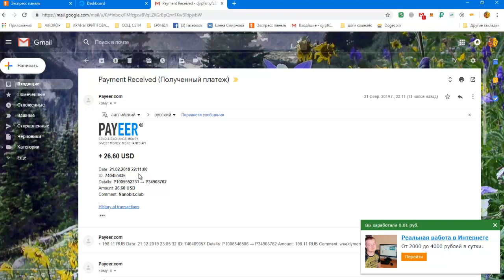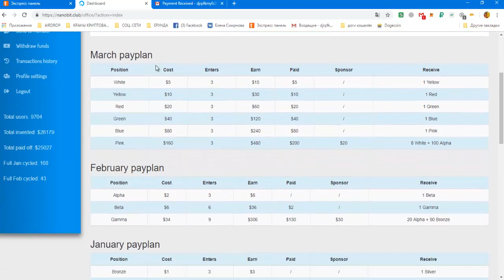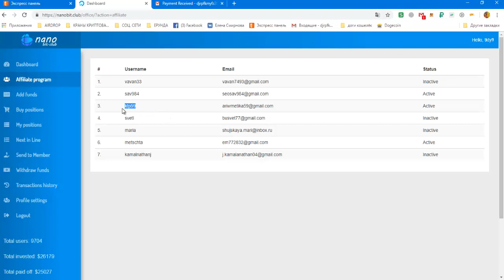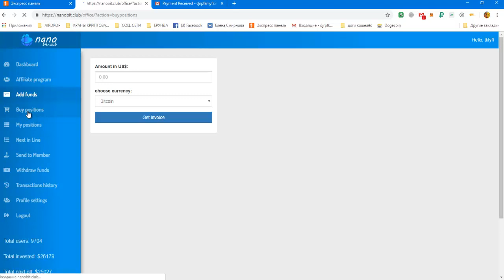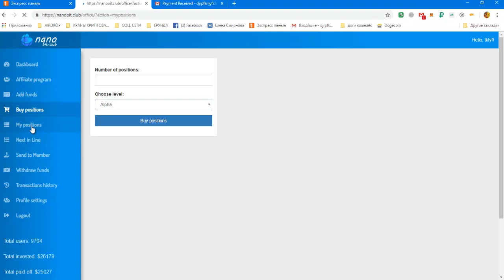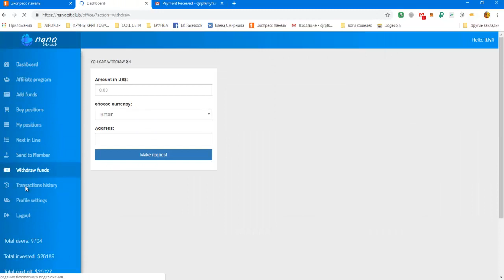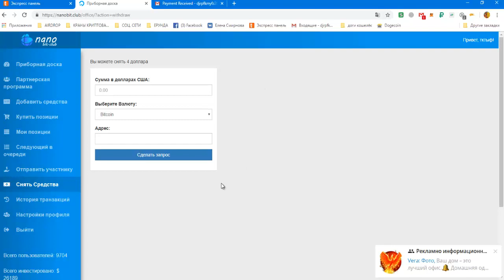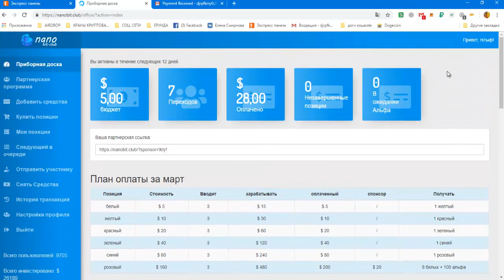Nanobit club ПЛАТИТ МОЙ ВЫВОД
Payeer
+ 26.60 USD
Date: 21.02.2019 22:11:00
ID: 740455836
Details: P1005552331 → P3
Amount: 26.60 USD
Comment: Nanobit.club